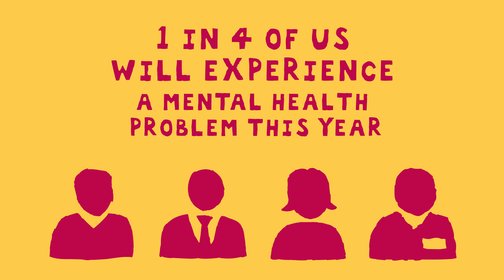Time to Change - You Don't Need to Be an Expert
There are some things you need to be an expert for...but when it comes to being in your mate's corner when they're experiencing a mental health problem, you don't need to be an expert at all.

So, if your mate's acting differently, step in. Find out how to be in your mate's corner